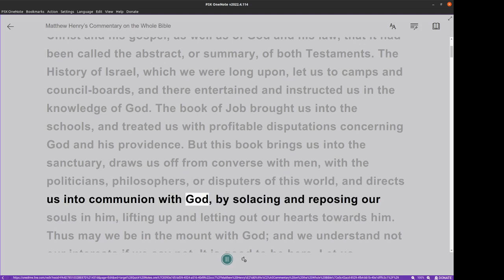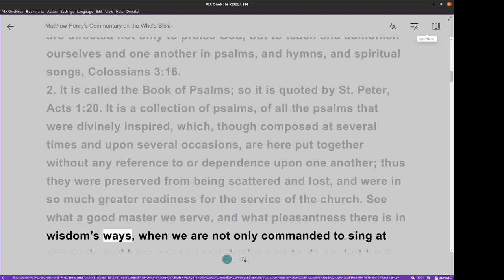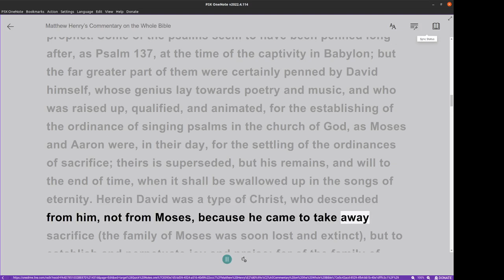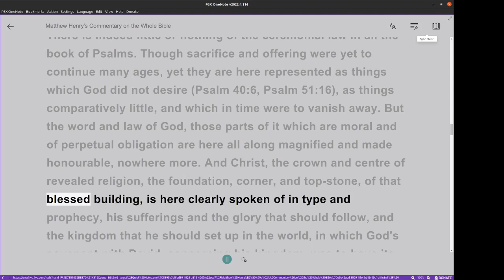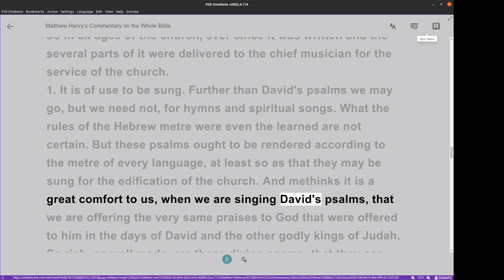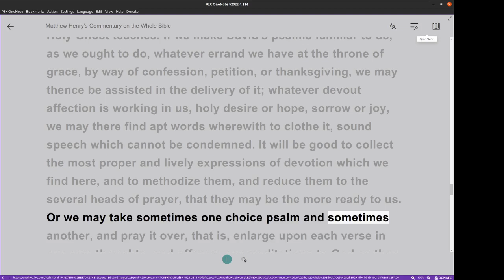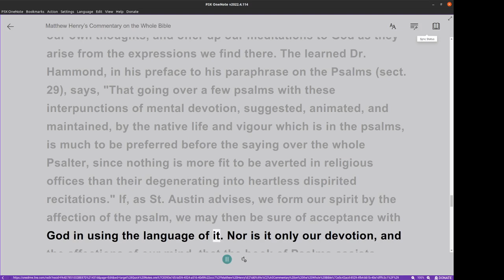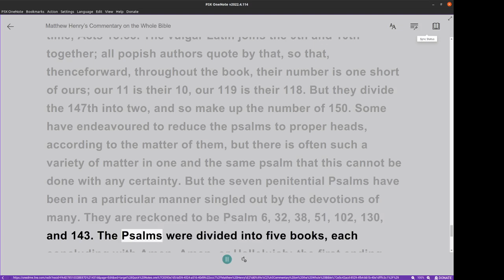Matthew Henry's Commentary on the Whole Bible. Audio produced by Irv Risch. Psalms Introduction